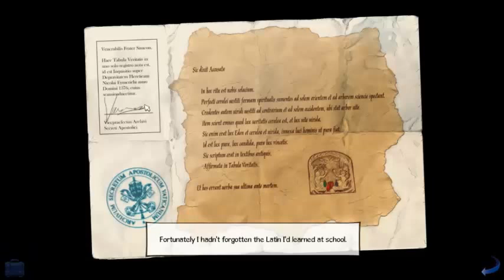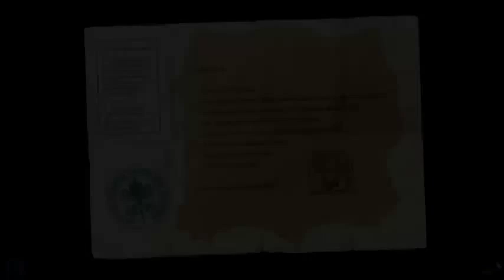Broken Sword 5: The Serpent's Curse - Part 11 ◥ FOUNTAIN OF YOUTH ◤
A robbery -- a murder -- and the beginning of another epic, original Broken Sword adventure.Armed only with logic, integrity and a wry sense of humour - can George and Nico outwit evil forces both ancient and modern and save mankind from disaster? From a Curse forged by the Devil himself?